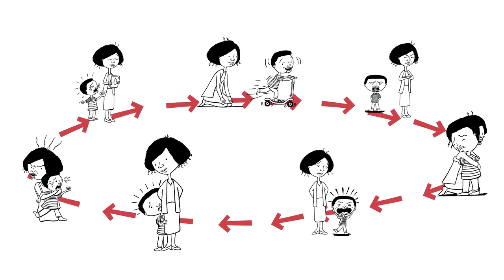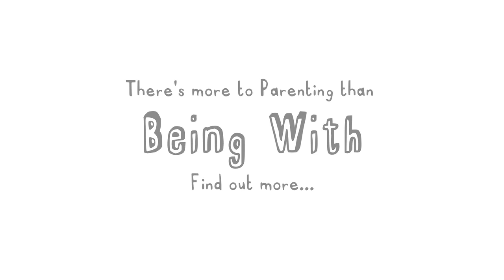The Parenting Voice in Your Head SHARK MUSIC Learn WHY?